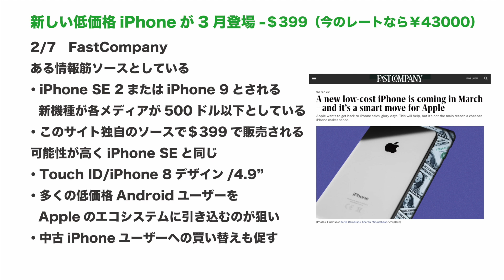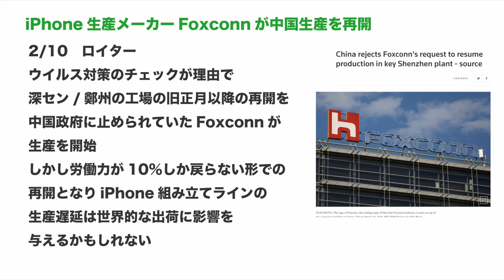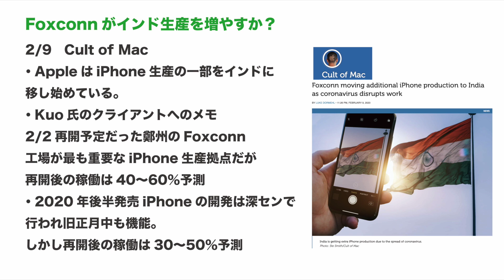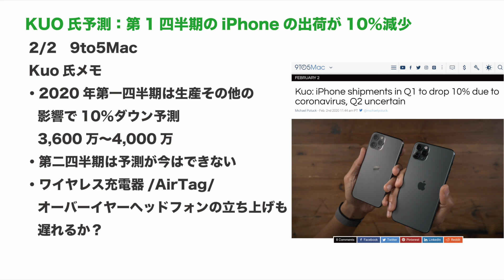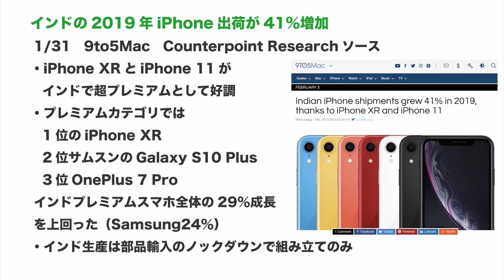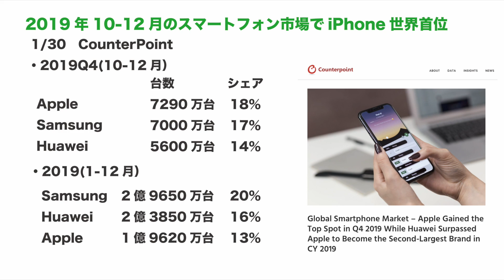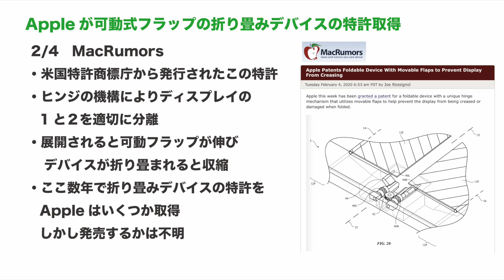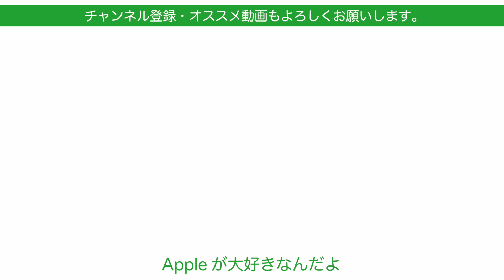低価格iPhone SE2 or 9は出る！2020年2月iPhoneの噂ニュースのまとめ・iPhone12の生産や開発は大丈夫？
前回1/19に1月版としてその時のiPhoneのニュース噂をまとめていましたが、今回は2020年2月版です。その後結構ニュースや噂も目白多しで結構多かったですね。
‹関連動画›
Appleの噂とニュースまとめ 2020年1月版・iPhone9/SE2生産開始？iPad ProやMacBook Proなど
2020年1月版！次期iPhoneの噂のまとめ・どうなるSE2？iPhone9？/5G　iPhone 12/画面内指紋認証など

‹引用させていただいたサイト›

撮影機材

動画編集
iMovie